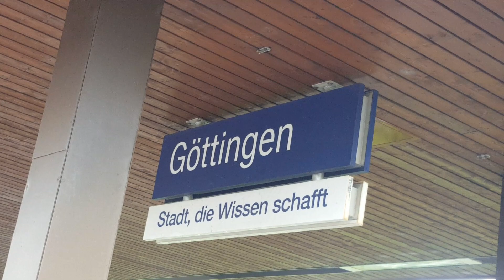International Grüner ICE 4 in Göttingen: ICE78 Hamburg-Altona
Vom/from 26.9 bis/to 30.9 Videos aus/from Göttingen
Von/from Zürich HB(06:00) nach/to Hamburg-Altona(13:52)
Am/on 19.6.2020  Mit 5 Min Verspätung